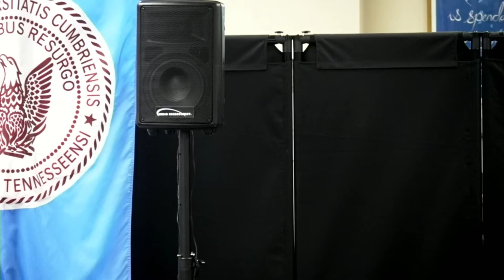Vise Library Presents - Student and Faculty Poetry Reading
The Vise Library Speakers Series Presents:
A National Poetry Month Celebration

Stay for the Special Announcement from Novus Literary Arts Journal
Presented by Jamie Fleming

"The World is full of magic things, patiently waiting for our senses to grow sharper."             W.B. Yeats

Program Events:
Welcome
Stephen Spann

Introductions
Elijah Jacobs

Featured Readings
Dr. Stuart Harris
Ms. Sandee Gertz

Student Recitations
English 216 Contemporary Poetry Class

Poem Appreciations by the Public